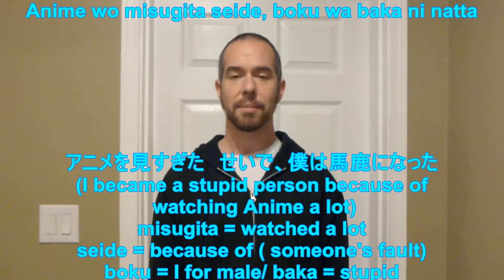How to say " Because of " in Japanese